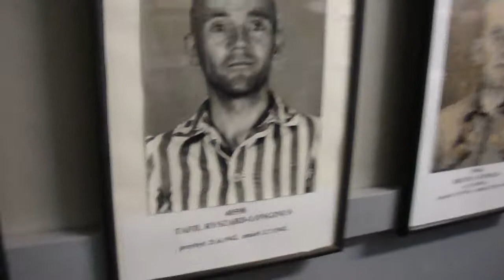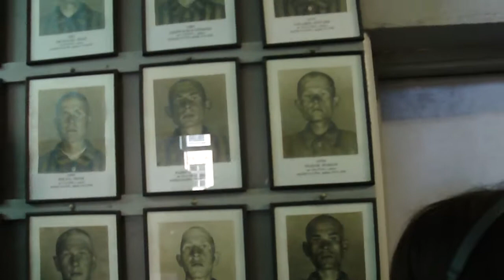Faces of Auschwitz